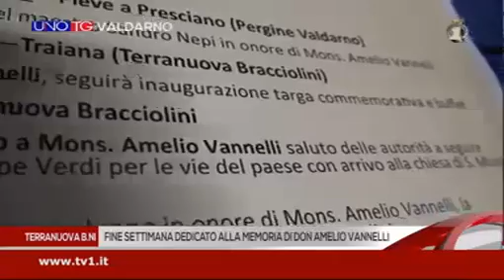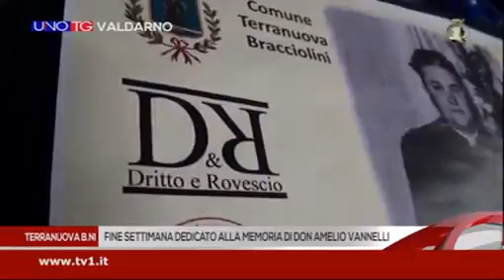uno tg tv1 20 30 20150918 114747811 Fine settimana dedicato alla memoria di Don Amelio Vannelli